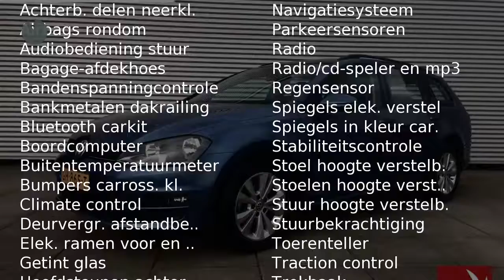Volkswagen Golf VARIANT 1.4 TSI 122PK COMFORTLINE | NAVI | TREKHAAK